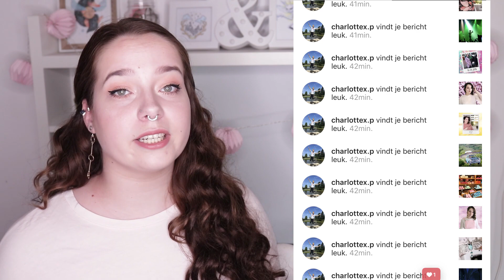GROTE PRIMARK SHOPLOG !! (Try-on)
-- STALK ME --

Wil je mij een Brief of Pakket sturen?!
MIJN POSTBUS=

Noëll van Dreven
Grotestraat 68
6711 AN EDE

Track Name: "Wonder And Magic"